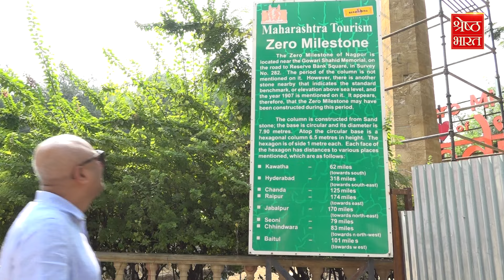महाराष्ट्र ही नहीं देश की राजनीति के केंद्र बिंदु Nagpur से विशेष शो | Maharashtra Election Special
Maharashtra Election Special: नागपुर ऐसा शहर, जहां से हर दिशा समान है। लोकतंत्र में हर पार्टी हर नज़रिए का योगदान है। सत्ता और राजनीति,चुनाव और रणनीति,सब विचारों की धुरी। जहां बीजेपी को वैचारिक ऊर्जा देने वाले RSS का मुख्यालय है तो दलित राजनीति के केंद्र डॉ आंबेडकर की दीक्षाभूमि भी यहीं है। देखिए नागपुर से
द जीरो माइल शो, चुनाव का अल्टीमेट शो, श्रेष्ठ भारत ग्रुप के फाउंडर-CEO कन्हैया सिंह, वरिष्ठ पत्रकार भूपेंद्र चौबे और श्रेष्ठ महाराष्ट्र के संपादक पराग पाटिल के साथ